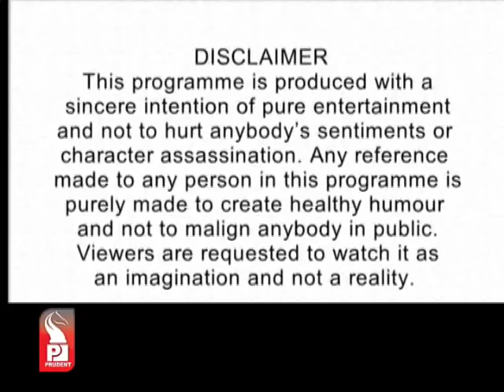Prudent Media Just Imagine 16 November 14 Part 1